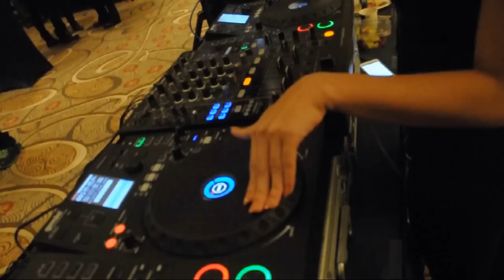DJ Paola Shea - Maxim